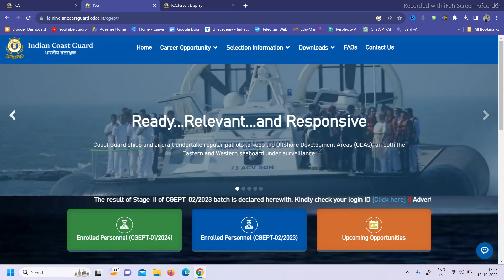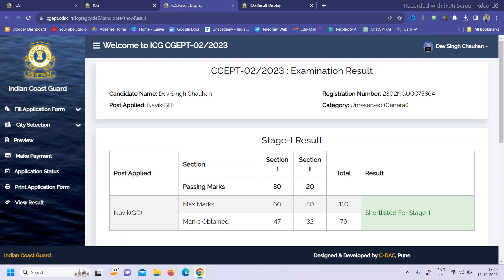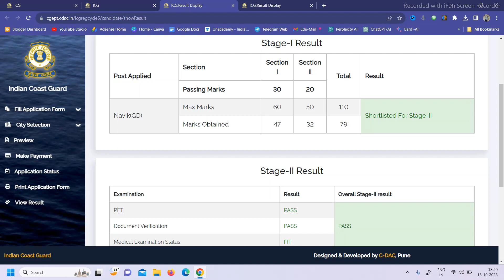Coastguard Navik GD/DB Final Result Out 02/2023 | Coastguard Navik GD DB Final Merit List & Cut-Off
Coastguard Navik GD DB Final Merit List 02/2023 Batch | Coast Guard Navik GD DB Exam Final Result 02/2023 | Defence Point

Your Queries ,. !!